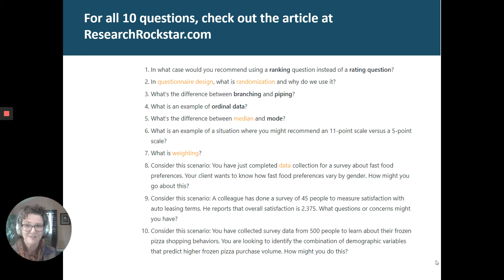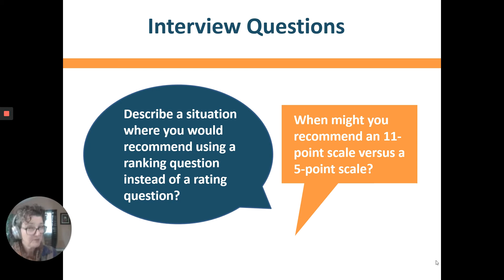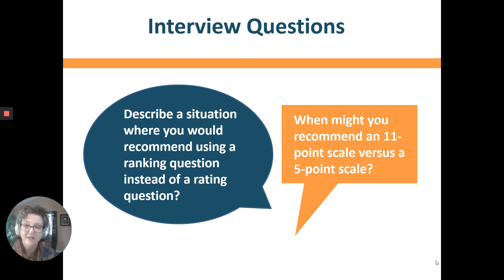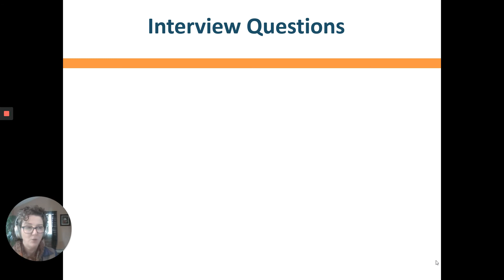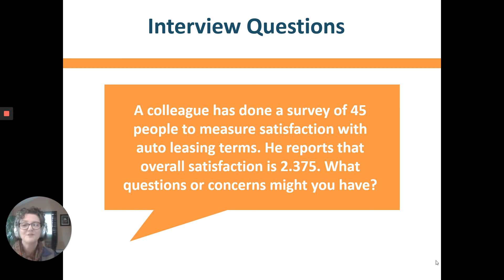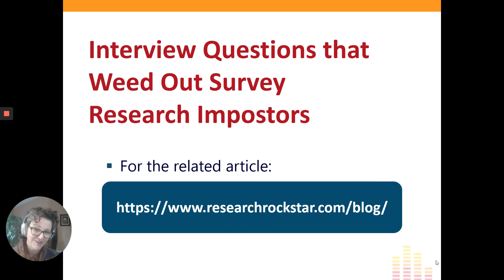Interview questions that weed out survey research impostors (tips for hiring market researchers)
Based on the article, "How to Screen Quantitative Research Job Candidates: 10 Easy & Effective Interview Questions," this episode presents 3 great questions to ask market research professionals who are applying for jobs that require survey research expertise. Budgets are tight: when we finally do get budget to hire a new team member, we need tactics that will mitigate the risk of hiring a dud. And one of those tactics is having awesome interview questions that will reveal both factual knowledge and critical thinking skills.

Please also read the article, "How to Screen Quantitative Research Job Candidates: 10 Easy & Effective Interview Questions"

Conversations for Research Rockstars is produced by Research Rockstar Training & Staffing. Our 25+ eLearning classes are offered in both real-time and on-demand formats, and include options to earn IA Certificates. Our Rent-a-Researcher staffing service places qualified, fully-vetted market research experts, covering temporary needs due to project and resource fluctuations.

We believe it: Inside every market researcher, is a Research Rockstar!

Hope you enjoy this episode of Conversations for Research Rockstars.
877-Rocks10 ext 703 for Support, 701 for Sales.